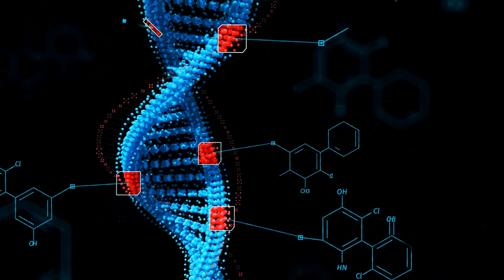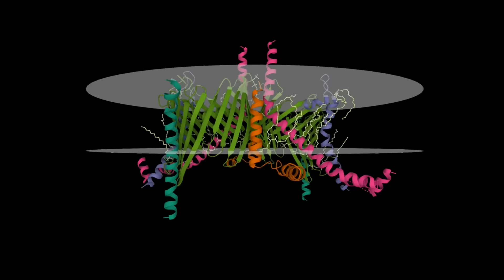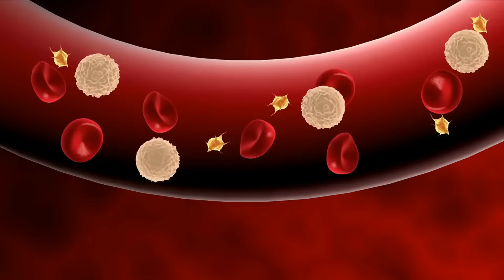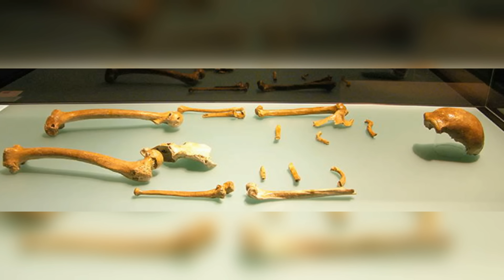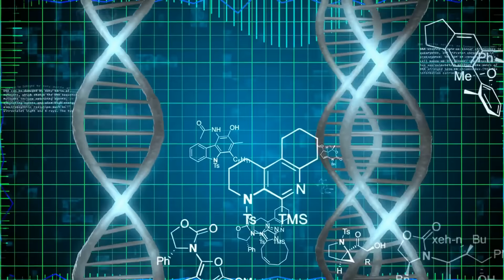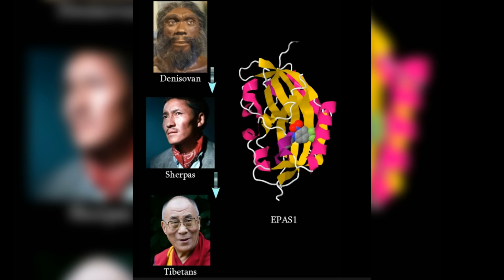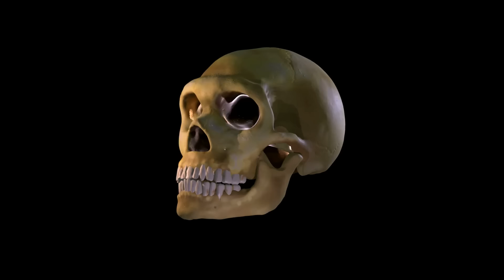Shocking Study Reveals All Modern Humans Have Mixed DNA | Neanderthal, Denisovan, Unknown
In this video we look at the studies that establish the fact that all modern humans have mixed origins as ancient humans interbred with Neanderthals , Denisovans and a couple of unknown archaic humans.Whether it be in Europe, Asia or Africa all population groups today contain a diverse mix of DNA traits.These have helped modern humans to adopt and become more capable of dealing with adverse conditions be it weather or health.